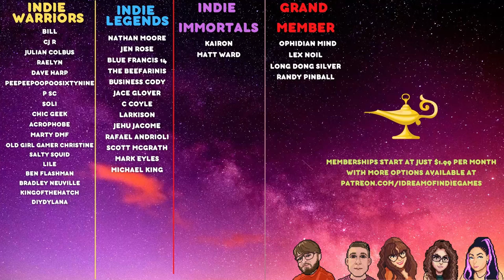Alice Gear Aegis CS Concerto of Simulatrix Review | Virtual Insanity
Greetings Indie Warriors and welcome to our review of Alice Gear Aegis CS Concerto of Simulatrix on the Playstation 5! Alice Gear Aegis CS Concerto of Simulatrix is a 3D arena fighter with an anime aesthetic. Find out if Ole Gamer Joe is feelin' it in our full review!